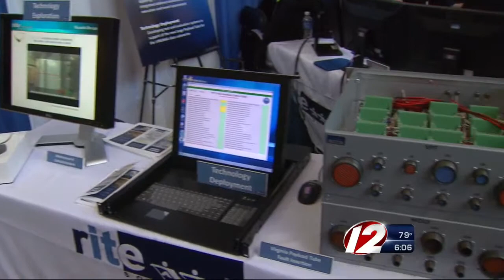Defense Secretary Speaks at Newport Event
Chuck Hagel discussed new trends in the defense industry Wednesday at "Defense Innovation Days."